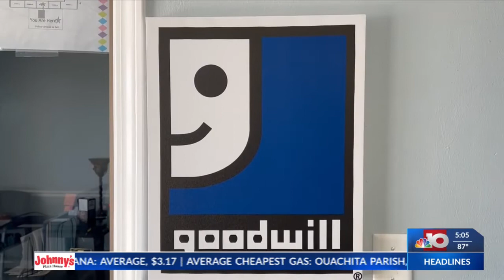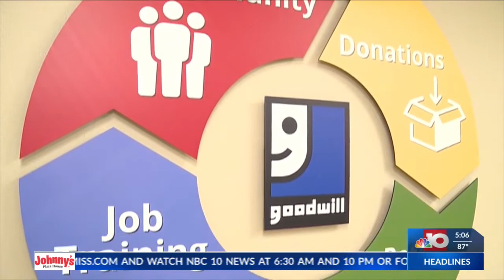NBC 10 News at 5:00 p.m.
Goodwill industries celebrates national workforce development month.